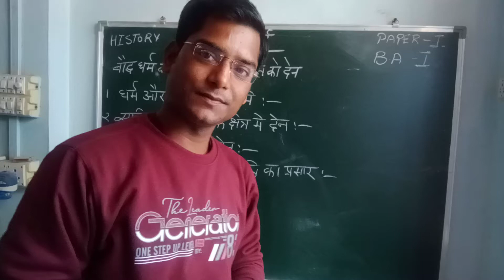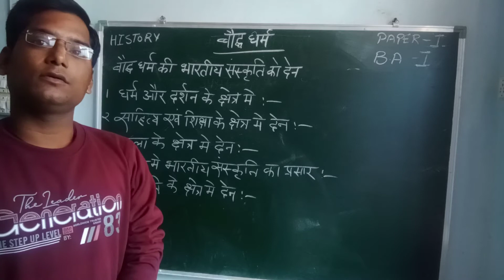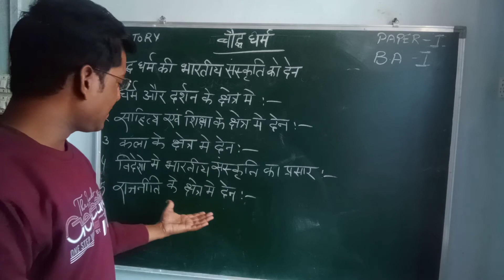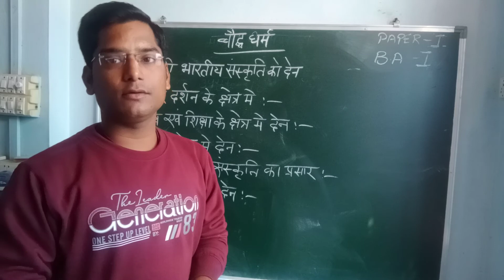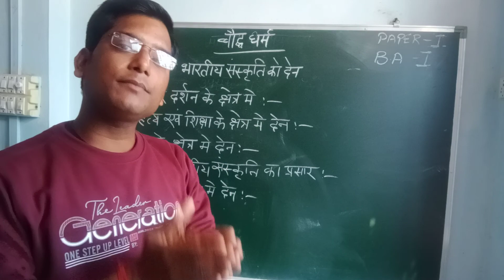Buddh Dharm..... topic ...2 b.a part..1